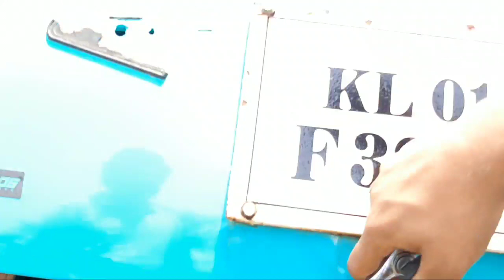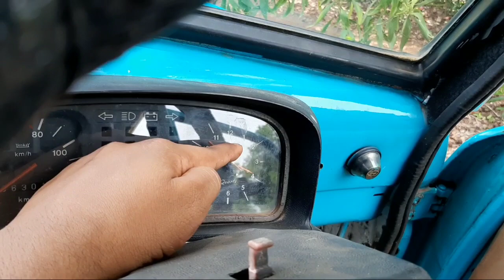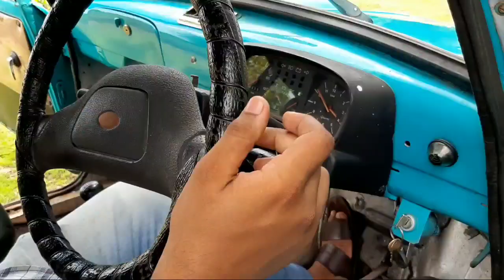Premier Padmini | Full Review | Malayalam | Retrospect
The Premier Padmini is a four-seat saloon manufactured in India from 1964 to 2000 by Premier Automobiles Limited, a division of the Walchand Group, under license from Fiat and marketed initially as the Fiat 1100 Delight — and from 1974 as the Premier Padmini.
Manufacturer : Premier Automobiles
Engine : 1,089 cc Fiat 103 I4 . 1,366 cc "PAD 137N" naturally aspirated . 1,089 cc "S1".
Transmission : 4 - speed Manual
Max Power : 40 PS @ 5000 rpm
Max Torque : 69 Nm @ 3000 rpm
Mileage : 15 Km/L